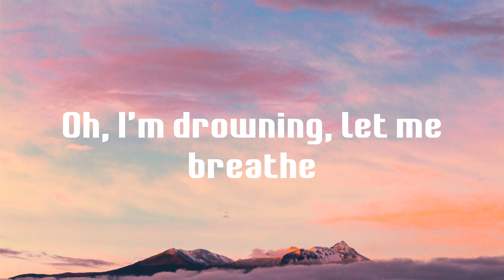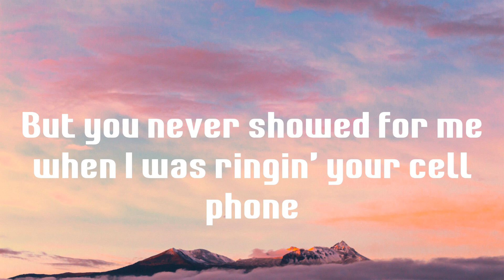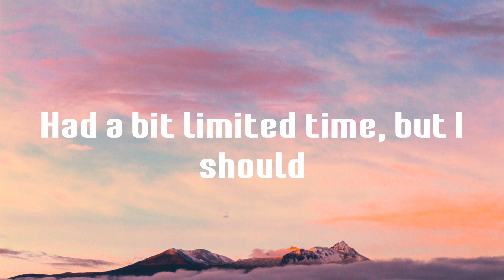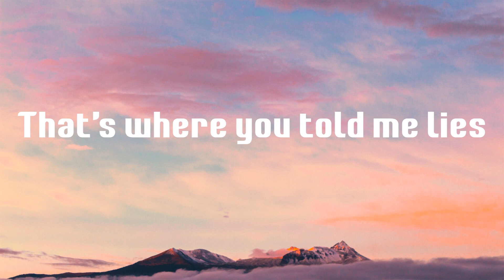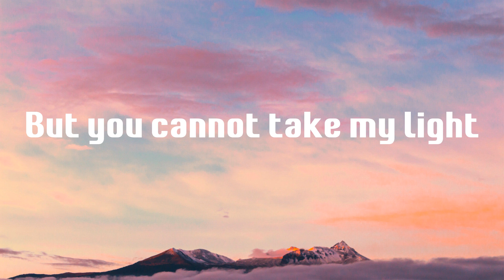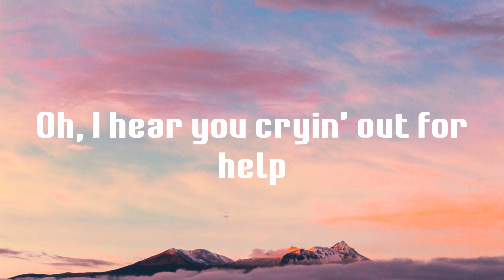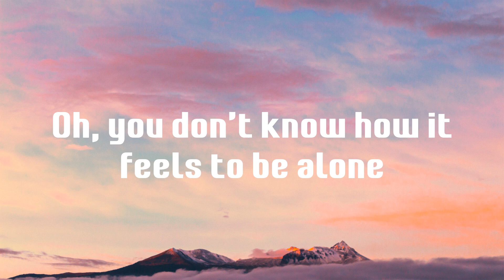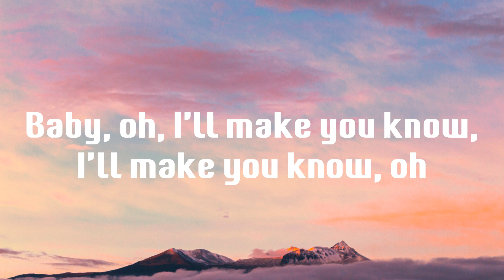Toxic - BoyWithUke (Lyrics)